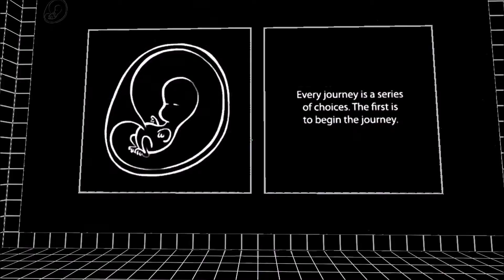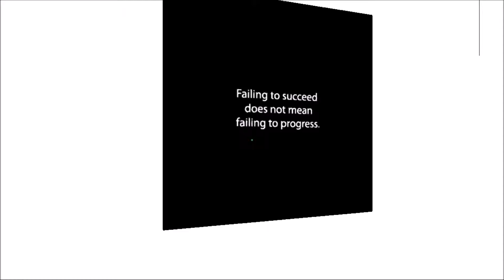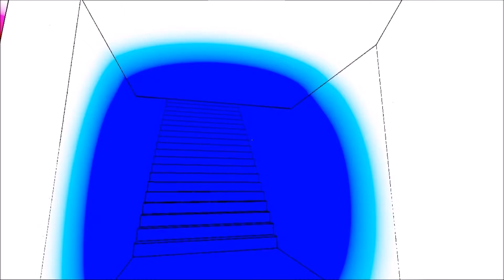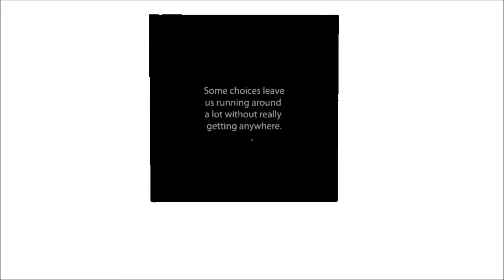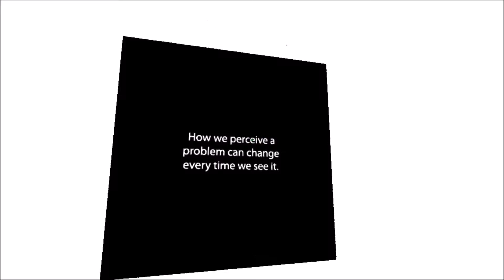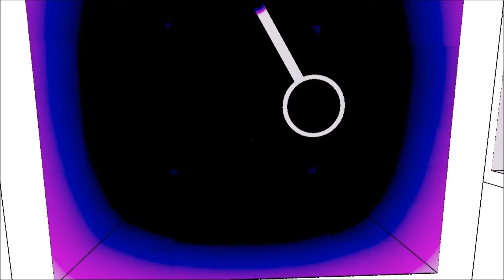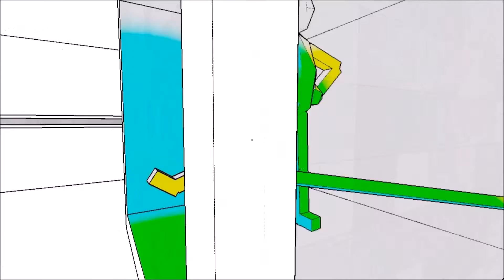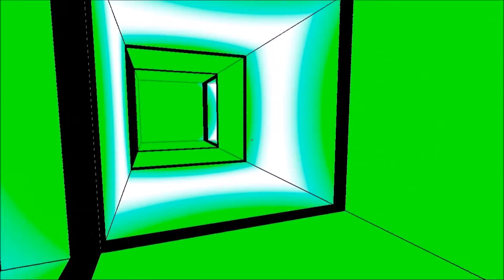Patrick Plays... Antichamber!!!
Today we mess with your mind!!! :D and I get lost. a lot... :P

Music used in outro is Smart_Riot found on YouTube's FREE TO USE music page